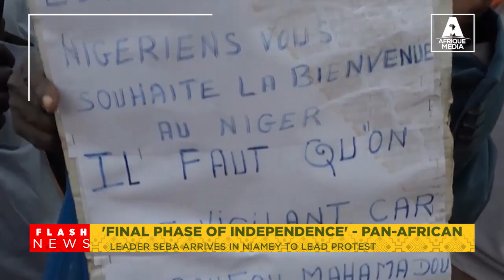'FINAL PHASE OF INDEPENDENCE' IN NIAMEY